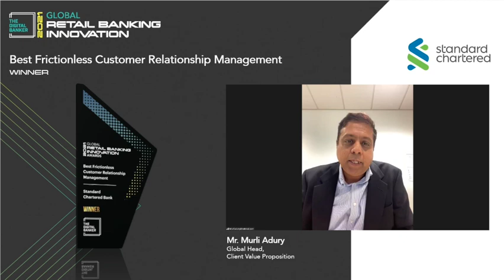GRB21 - Best Frictionless Customer Relationship Management (Standard Chartered Bank)